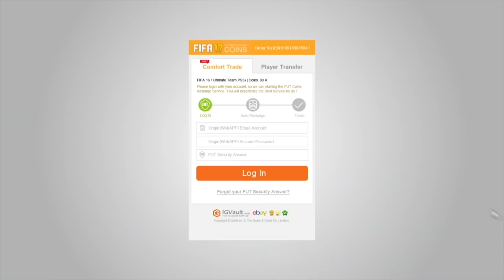FIFA 18 THE JOURNEY!!! VAZOU O COMEÇO DA SÉRIE!!! (FIFA STREET GAMEPLAY) 🔥😱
FIFA 18 THE JOURNEY! VAZOU O COMEÇO DA SÉRIE!! 10K LIKES?

★COMPRE O FIFA 18 NA ARTE VIRTUAL !!!★

►SNAP : fredrpvasquez